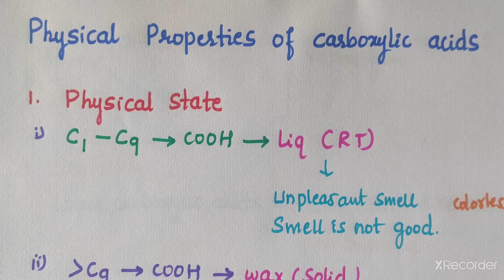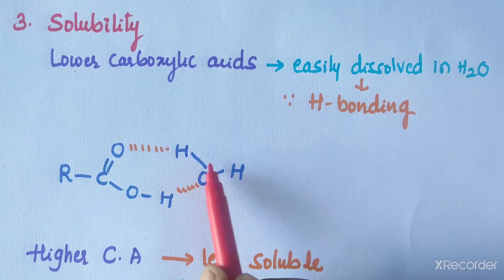Carboxylic acids physical properties/in kannada/class-12, JEE-NEET, IIT JAM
class-12 syallabus in kannada